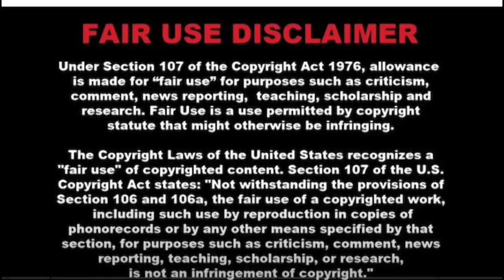Kathryn Bernardo redi Ng magmahal muli